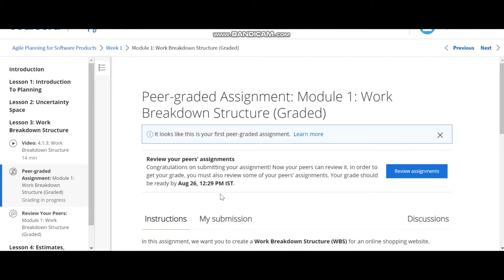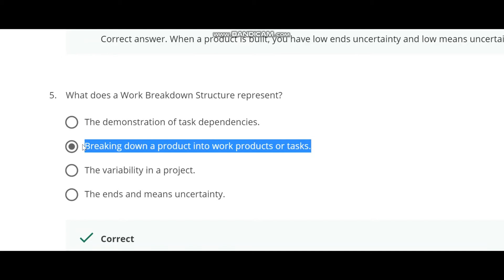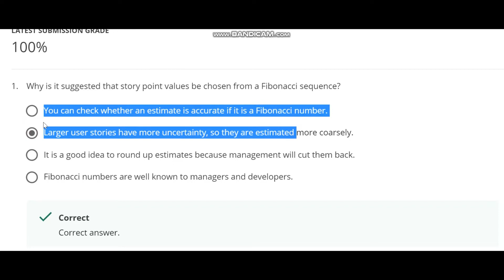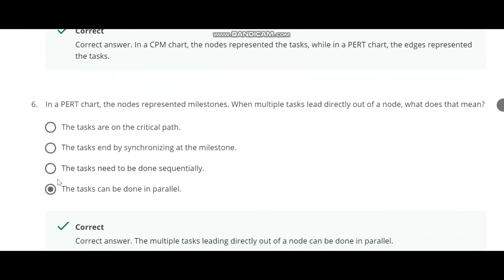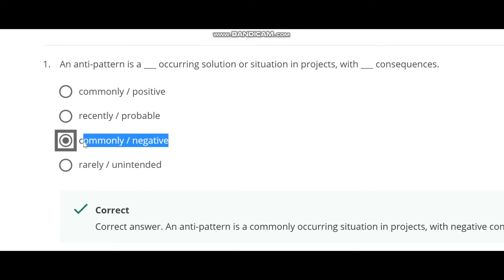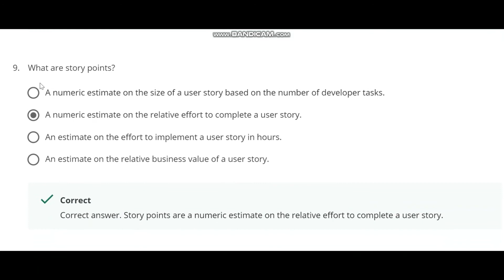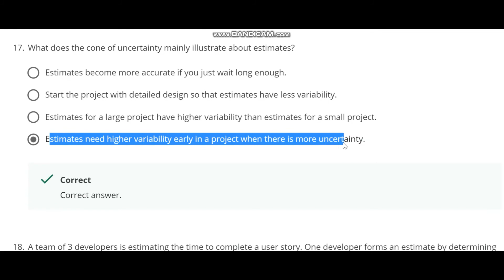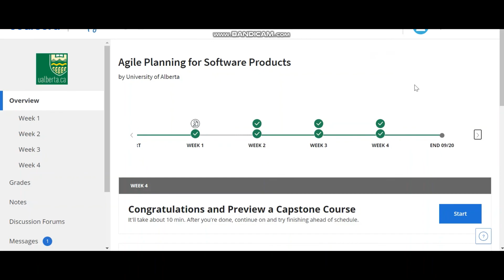Agile Planning For Software Products - Coursera | All Weeks Quiz Answers With Peer-Graded Assignment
Coursera Complete Certification | Agile Planning For Software Products